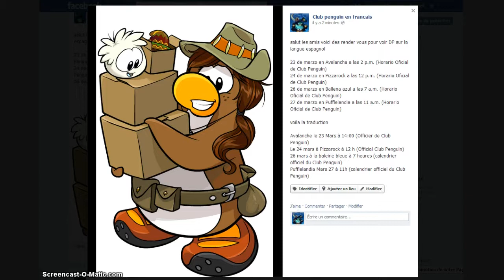club penguin info exclusive sur ma page facebook render vous DP langue espagnol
salut les amis voici des render vous pour rencontrer DP mais dan la langue espagnol